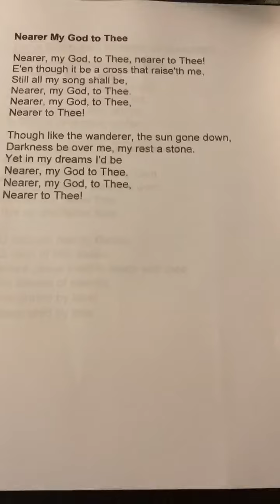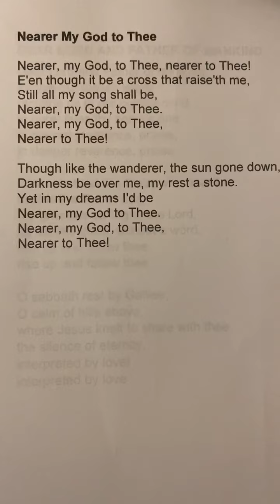"Nearer My God to Thee". Hymn for this Sunday's Worship Service.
"Nearer My God to Thee". Hymn for this Sunday's Worship Service, performed by our Music Director Bob Christensen.